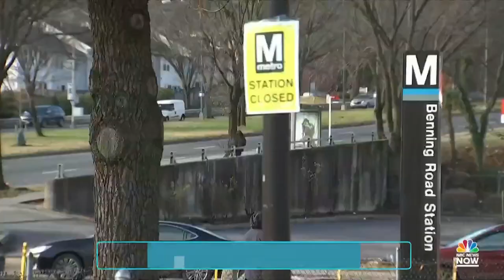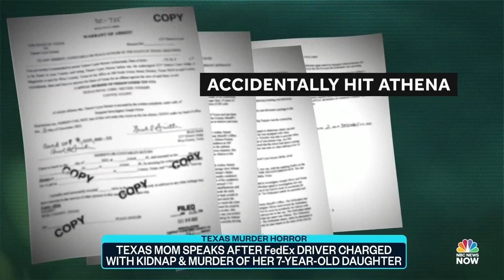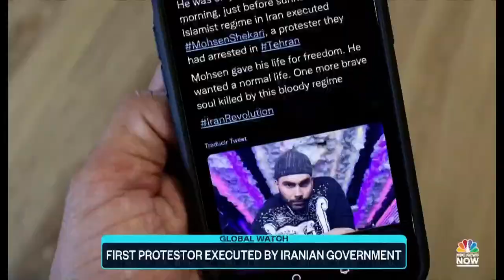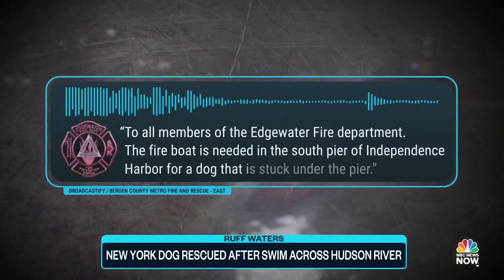Top Story with Tom Llamas - Dec. 8 | NBC News NOW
Brittney Griner is set to arrive in Texas after a Russian prisoner swap, flu cases soar as U.S. hospitals struggle with the tripledemic, Idaho investigators are looking for the owner of a white Hyundai in connection to the murders of four students, and the mother of 7-year-old allegedly killed by FedEx driver speaks out.